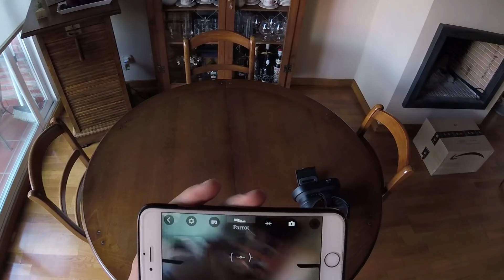😎 PARROT MAMBO FPV VS MI TINY DE 60 € 😎 + UNBOXING ESPAÑOL !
Muy buenas a todos y a todas ! Bienvenid@s una vez mas al canal de Kristian FPV. En el día de hoy os traigo una Review/ Unboxing del dron de Parrot Mambo FPV y para testearlo un poco he decidido hacer una pequeña comparativa con el tiny que hice por 60€ 😋.  Espero que este vídeo os encante y que lo apoyéis muchísimo y que os este gustando todo el contenido que estoy subiendo al canal y espero que mis vídeos os estén sirviendo de ayuda. Likeeee  y nos vemos en el próximo vídeo. 🎉

Mi dron:
- Frame: IFLIGHT R1 X5
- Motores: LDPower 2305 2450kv